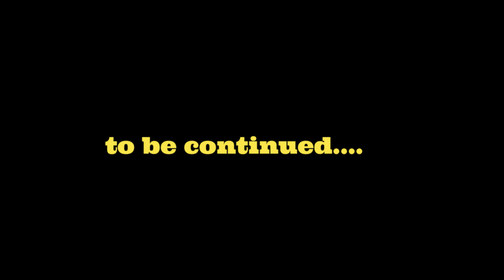Vlog #10.Biting finish I Last ball thriller I 1 ball pr 2 run chahie. Part 1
This is Part 1 of the Vlog.